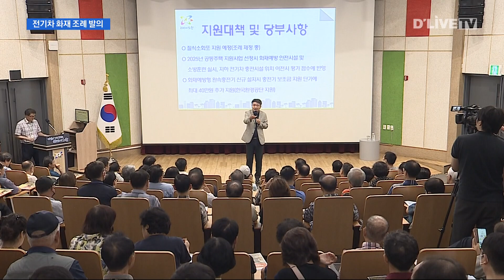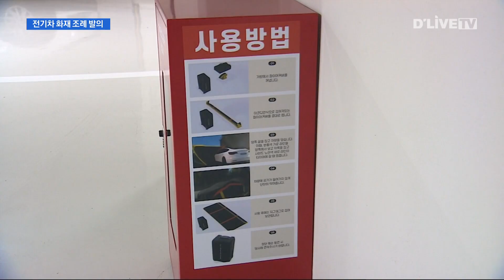노원구의회, 질식소화포 지원 조례안 상정 [노원] 딜라이브 뉴스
노원구의회, 질식소화포 지원 조례안 상정

【 앵커멘트 】
최근 노원구가 전기차 화재에 대비해 질식소화포 지원을 약속했습니다.
노원구의회에서도 이에 발맞춰 관련 조례 제정에 나섰습니다.
이승준 기잡니다.

【 기사 】
노원구는 최근 전기차 화재 대응 방안을 마련하기 위한 주민설명회에서 '질식소화포' 지원을 약속했습니다.

전기차 화재가 발생하면 일반 소화기나 물로 진압하는데 한계가 있는데, 이럴 때 사용하는 것이 바로 '질식소화포'입니다.

질식소화포는 산소를 차단해 화재 진압 시간을 단축하고, 불길이 주변으로 번지는 것을 막아 초기 대응에 효과적입니다.

( 오승록 / 노원구청장 )
"그래서 얼른 급하게 단지 별로 질식소화포를 빨리 하나씩 보급을 하려고 합니다.
예산 4억 정도 들어가는데요."

구청의 행보에 발 맞춰 구의회에서도 조례 제정에 나섰습니다.

조례안은 질식소화포 지원 근거를 마련하고, 전기차 화재 대응 방안을 구체적으로 명시하고 있습니다.

( 김경태 부의장 / 노원구의회 )
"노원구의 관공서에서 설치한 전기 충전소에는 리튬 소화기라도 설치해서 소화기로 화재 시 진압을 해야 된다고 권고를 했었고요.
전기차 화재에 대해서 미연에 방지할 수 있는 계획도 세우고 시설에 대해 지원도 좀 하고 이런 것을 고민해 왔었습니다."

해당 조례는 노원구의회 제287회 임시회에서 다뤄질 예정입니다.

조례가 통과되면 빠르면 9월 안에 노원구 아파트 단지에 질식소화포가 지원됩니다.

딜라이브 뉴스 이승준입니다.